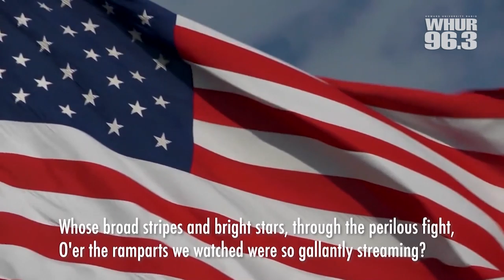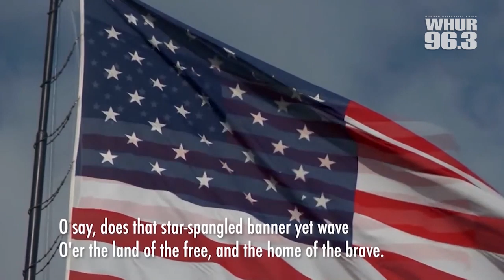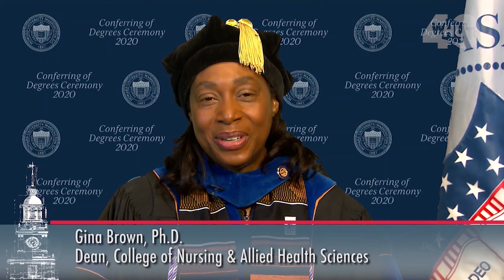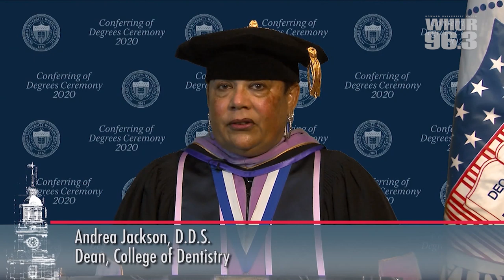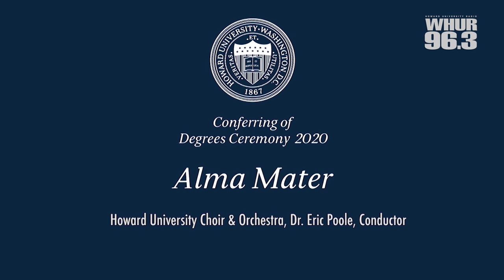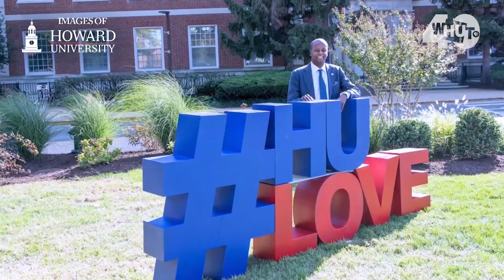Howard University's 2020 Ceremony for the Conferring of Degrees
Howard University presents the 2020 “Virtual Ceremony for the Conferring of Degrees in Course” which premiered Saturday, May 9, 2020 at 11 a.m. in lieu of the formal on-campus commencement activities.

Additionally, President Wayne A. I. Frederick has invited the entire Class of 2020 to return to campus and participate in next year’s festivities on Mother’s Day Weekend 2021.